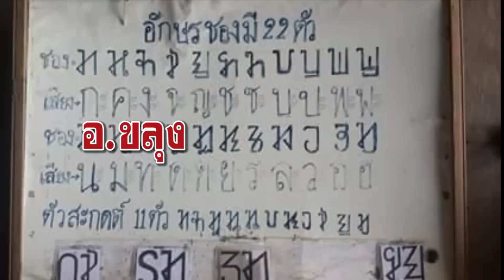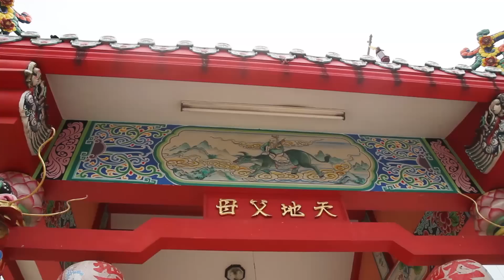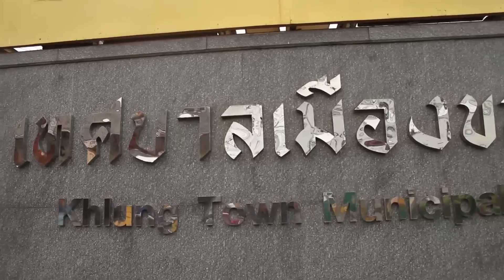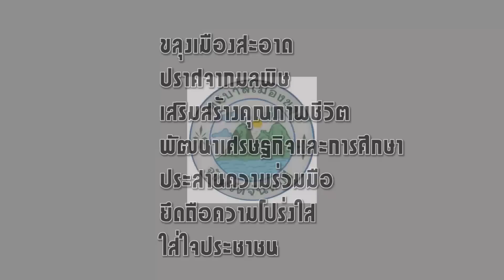เทศบาลขลุง จันทบุรี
แนะนำเทตบาลขลุง